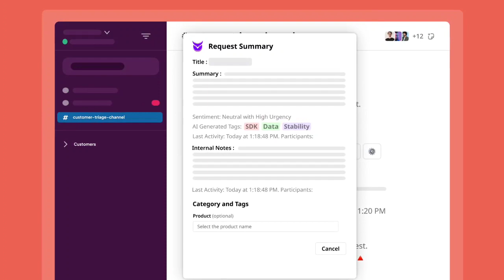Thena X incident.io | Omni-channel customer support from Slack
incident.io is a trailblazing company specializing in incident management solutions. Their unique approach involves using Slack as the primary channel for customer communication. Enterprise customers enjoy access to 1:1 Slack Connect channels, while the rest of the customer base engages through incident's Slack community. Rather than relying on a traditional ticketing system, incident.io harnesses the power of Thena as a lightweight support tool, seamlessly managing Slack-based customer requests.